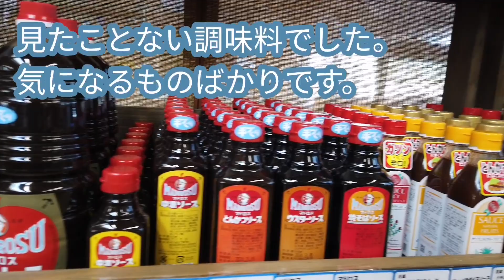子どもと遊んだ後の楽しみ方 道の駅 みかも 栃木 vlog 子ども3人 ママブログ 楽しい子育て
休日には子どもと相談し何をしたいかを決めます。今日は全員一致で行ったことのない公園へ行きたい、と。県外の栃木まで来ました。